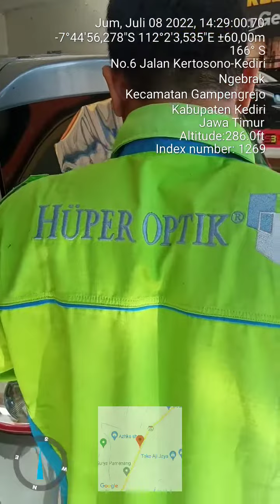Kediri kaca film spesialis kaca film mobil dan gedung 081703481887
➡️ PEMASANGAN KACA FILM MOBIL SEKARANG  BISA PASANG DI RUMAH ANDA ➡️gak perlu repot-repot datang ke toko, nunggu antrian,! cukup nunggu dirumah saja dan teknisi kami datang dan pasang dirumah tanpa biaya tambahan!
Kami menyediakan berbagai macam jenis kaca film bergaransi dan bisa menahan panas sinar UV, tersedia KC film merk terlaris di pasaran seperti:
➡️3m auto film
➡️ Solar gard
➡️ Super black premium
➡️Dhd auto film
➡️Solar optik
➡️ Sekelaton
➡️Kaca film fashion
➡️Kaca film silver ,item tersedia.
➡️Masih banyak merk lain.
Garansi 100 persen uang kembali jika tidak sesuai dengan pesanan.
Tentang kami bisa dicek di cenel YouTube kami Kediri kaca film, digogle map best kaca film Kediri.
Toko kami di jln Hasanuddin ngebrak Gampengrejo Kediri.
Atau bisa langsung inbox di wa bisnis 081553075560